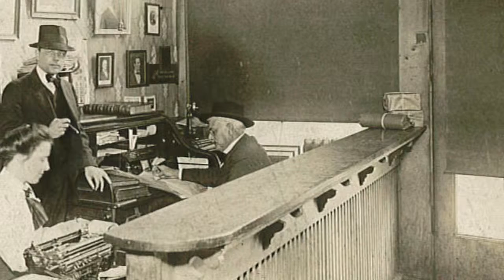3rd Col Bob White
This video is about Col Bob White